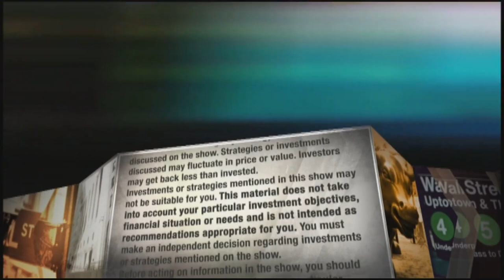Jim Cramer explains why he likes Prologis here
The "Mad Money" host explained why he believes Prologis is a steal at its current price on Wednesday's episode of the show.